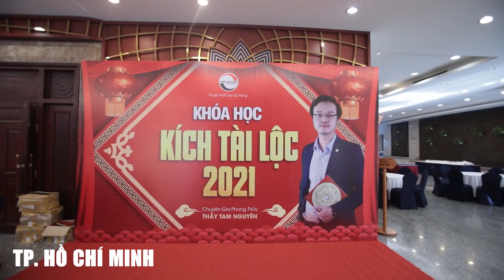🔴HIGHLIGHT Khóa Học Phong Thủy Lớn Nhất Việt Nam - Khóa Học KÍCH TÀI LỘC 2021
Khóa học Kích Tài Lộc 2021:
- Cho bạn những kiến thức về vận hạn tuổi của 12 con giáp
- Vận khí tốt xấu từng hướng nhà
- Nguyên tắc động thổ, xây nhà mới 2021 và nhiều thông tin giá trị khác.
▶ Dịch vụ cung cấp:
1. Tư vấn lập Hồ Sơ Phong thủy Nhà đang ở, Nhà chung cư, Nhà xây mới, Văn phòng làm việc, Thiết kế hồ sơ Kiến trúc Phong thủy
2. Tư vấn lập Hồ Sơ Phong thủy nhà máy, quy hoạch khu đô thị
3. Tư vấn lập Hồ Sơ Phong thủy nhà thờ, đình, chùa, miếu, phủ
4. Tư vấn Thiết kế đặt để mồ mả âm trạch
5. Dịch vụ xem ngày Cưới hỏi, Động thổ, Đổ mái, Nhập trạch, Khai trương, Mua xe, Ngày giờ sinh, Sim số phong thủy.
6. Dịch vụ Khai Quang, điểm Cốt, nạp Khí cho vật phẩm Phong thủy
7. Lập Hồ sơ Tư trụ - Bát tự Cao cấp, Tứ trụ - Bát tự Trọn Đời, Tứ trụ Bát tự Hôn nhân, Tứ trụ - Bát tự Tính danh, Tứ trụ - Bát tự Nhân duyên
8. Cung ứng, sản xuất, chế tác các Vật Phẩm, Pháp khí, Pháp cụ Phong thủy
9. Tài liệu, sách Văn hóa phương đông, Ứng dụng App – WebApp, Đào tạo Phong thủy, Tứ trụ, Dịch học, Tử vi, Tướng học
10. Cung cấp các khóa học trực tuyến và đào tạo tại chỗ về Phong Thủy, Tứ trụ, Dịch học, Tử vi, Tướng học.